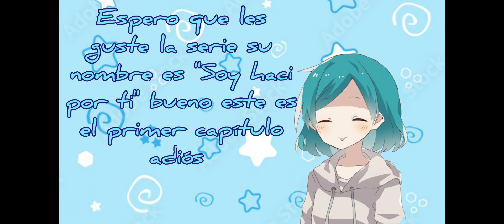Soy haci por ti/Capítulo 1